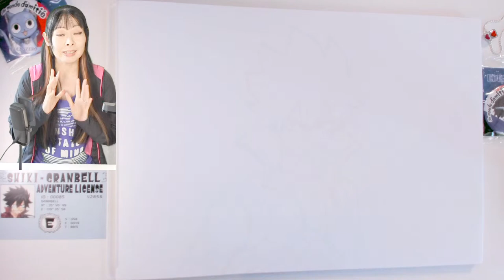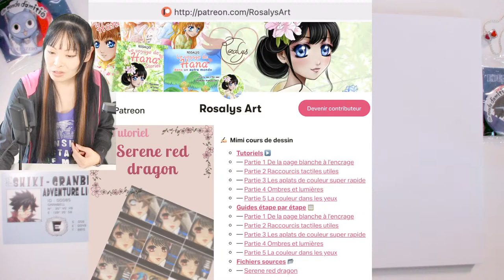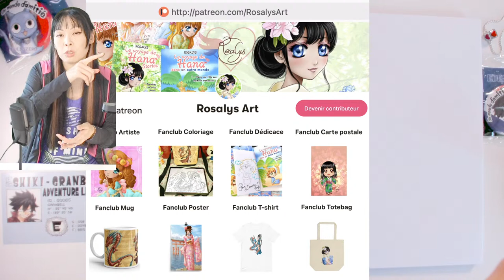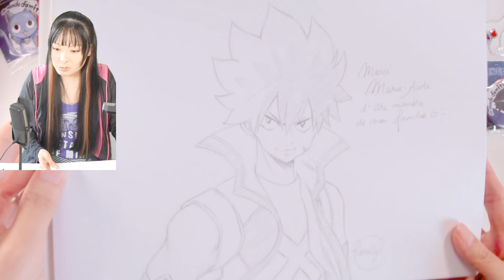LIVE 🔴 Dessin au crayon ✍️ Shiki Granbell d'Edens Zero 🌎 Dédicace Aina Comment dessiner manga tuto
Exclusifs pour mes fans ✍🏻 Dédicace & Goodies 🎁 Illustrations & Tutos 🖌 Blog & Discord 💌